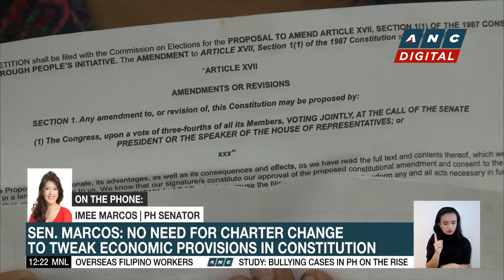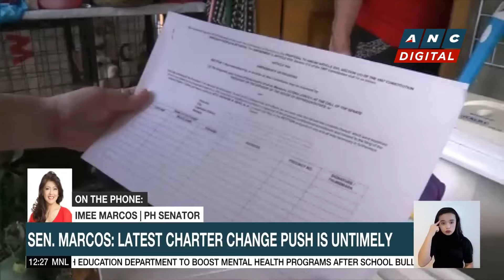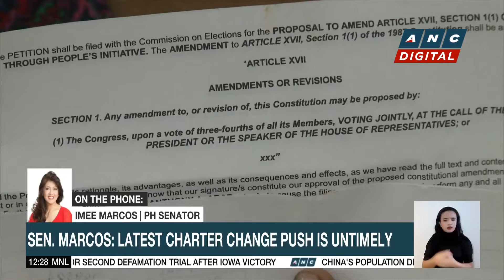Sen. Marcos: Senate objects to People's Initiative because of intent to drown Senators' vote | ANC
Dateline Philippines: Karmina Constantino talks to PH Senator Imee Marcos regarding fresh efforts to amend the 1987 PH Constitution.